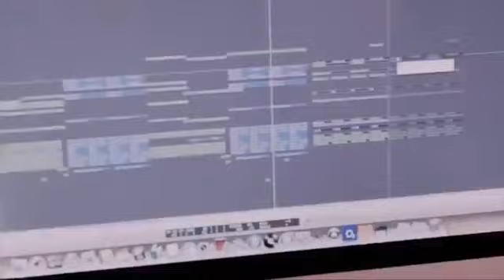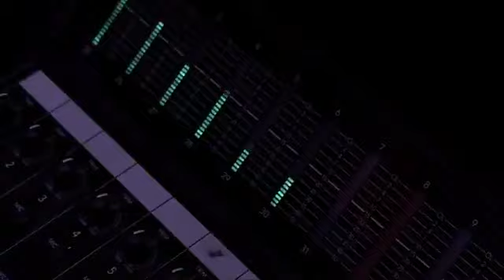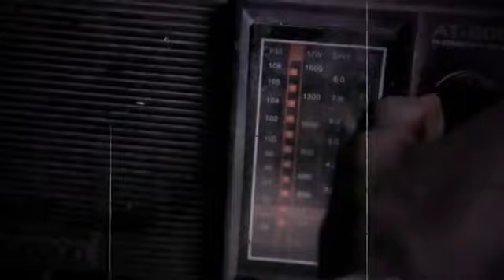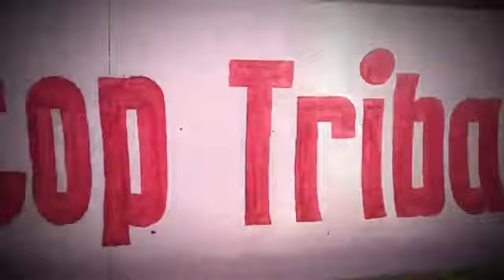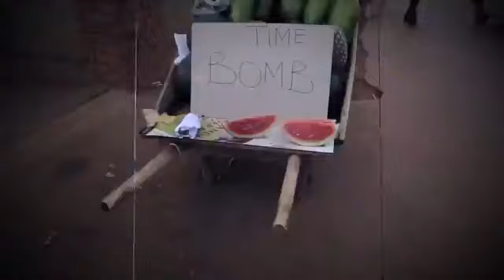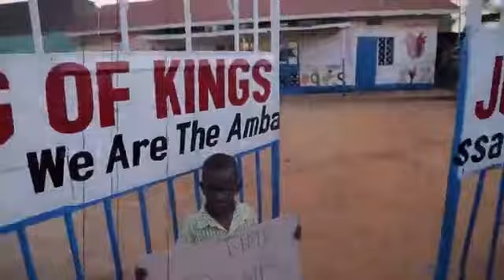BOBI WINE END OF YEAR PRESIDENTIAL SPEACH INCASE YOU MISSED!